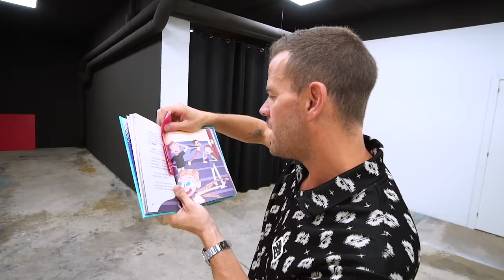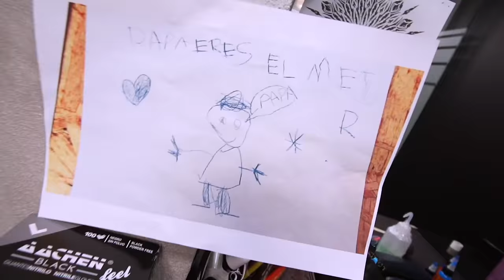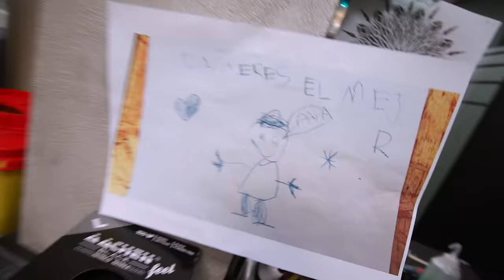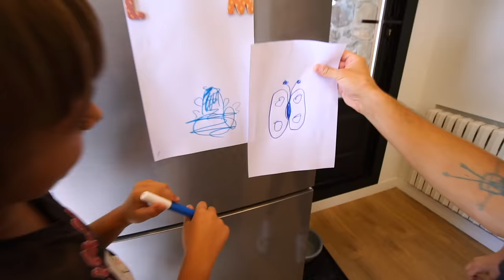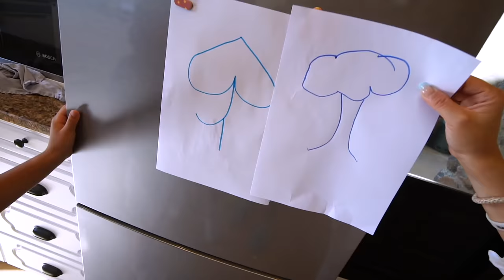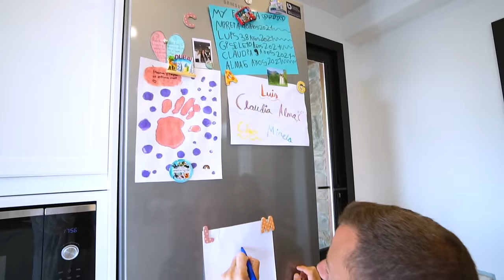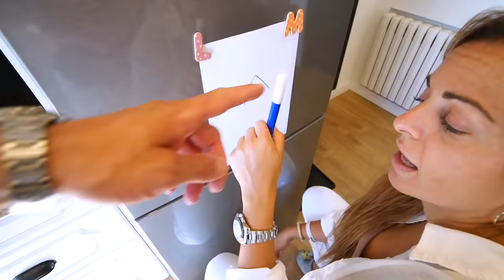ME TATUA EL DIBUJO DE CLAUDIA Itarte Vlogs